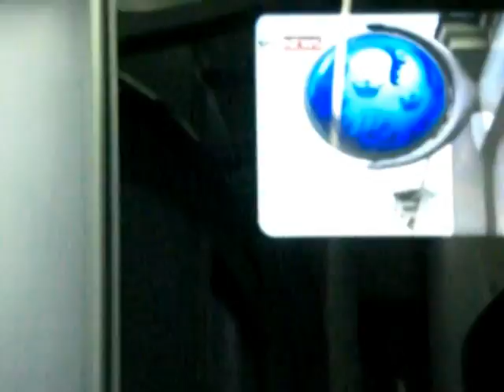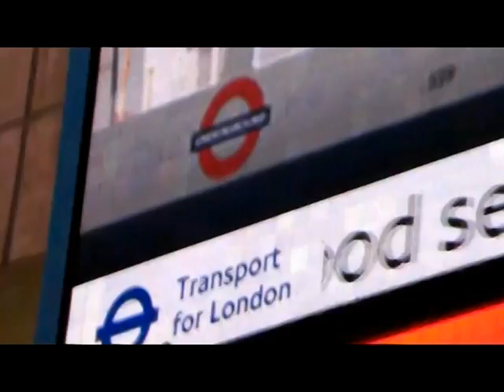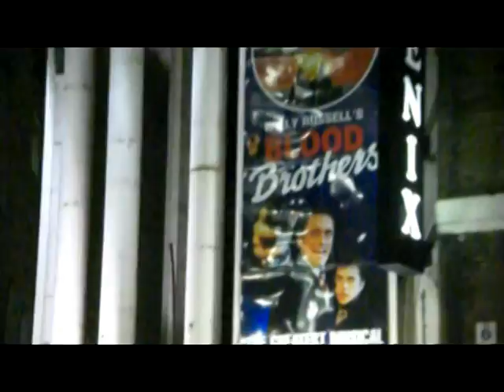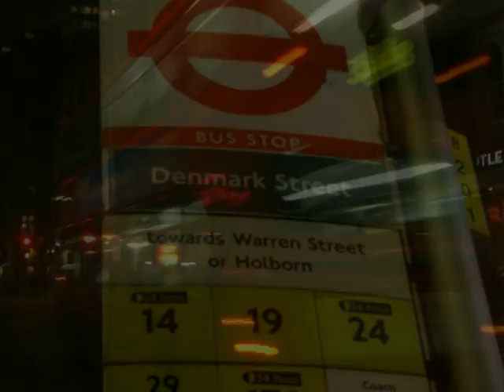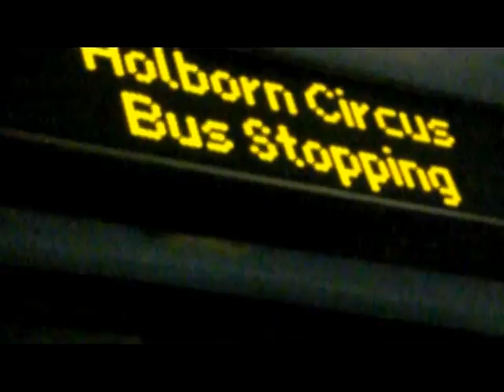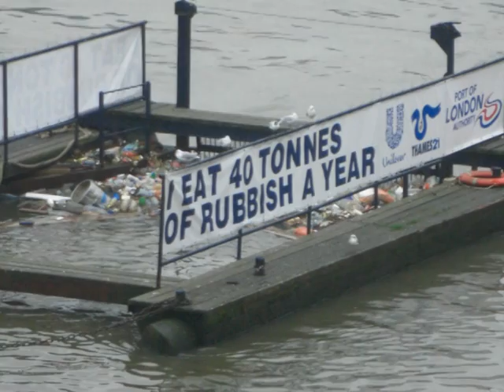London2011.mpg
Cold and damp.  Then a warm misty rain.  Journey through Chinatown London St Paul Cathedral February 2011